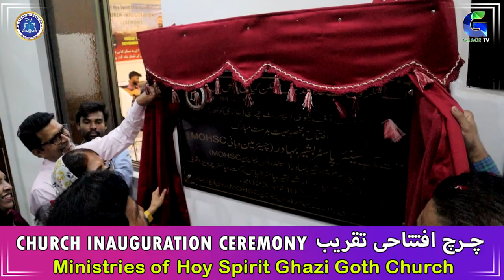𝐌𝐢𝐧𝐢𝐬𝐭𝐫𝐢𝐞𝐬 𝐨𝐟 𝐇𝐨𝐥𝐲 𝐒𝐩𝐢𝐫𝐢𝐭 𝐂𝐡𝐮𝐫𝐜𝐡 𝐈𝐧𝐚𝐮𝐠𝐮𝐫𝐚𝐭𝐢𝐨𝐧 𝐂𝐞𝐫𝐞𝐦𝐨𝐧𝐲 𝗚𝗵𝗮𝘇𝗶 𝗚𝗼𝘁𝗵 𝗕𝗿𝗮𝗻𝗰𝗵..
We Thanks to God for all blessings watch this video and pray for our ministry and leaders..